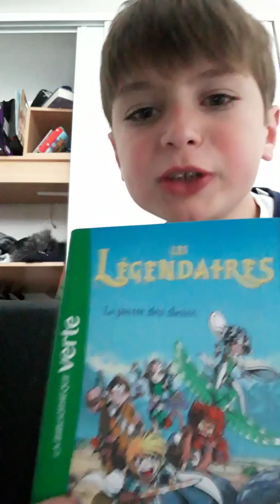Comment avoir le style et le respect